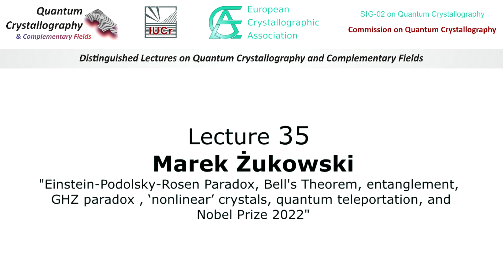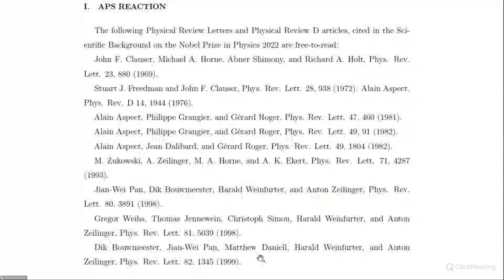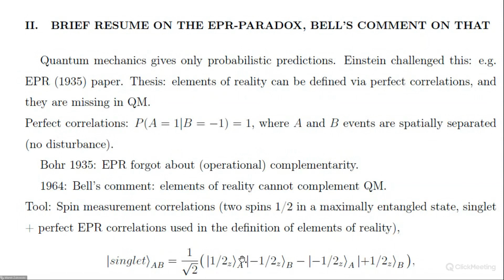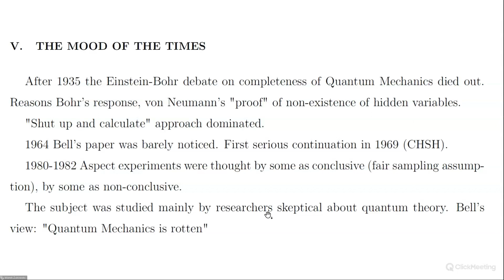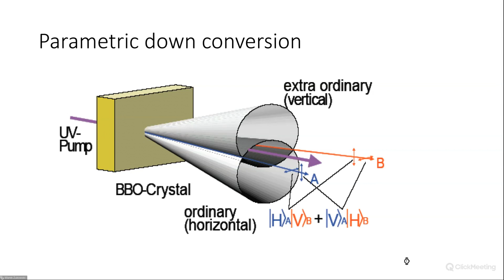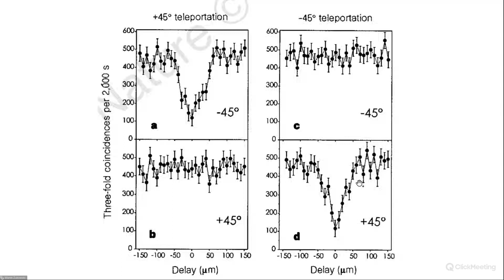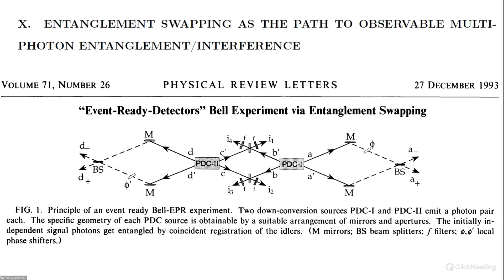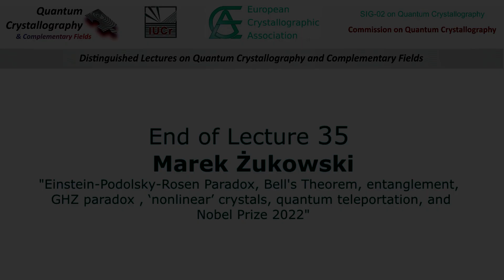Lecture 35: Marek Żukowski: " Einstein-Podolsky-Rosen Paradox, Bell's Theorem, entanglement, GHZ...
Distinguished Lectures on Quantum Crystallography and Complementary Fields:  Lecture 36 : Julia Contreras-Garcia:  "Constructing New Models to Predict Superconductivity from the  Electron Density and  Localization"